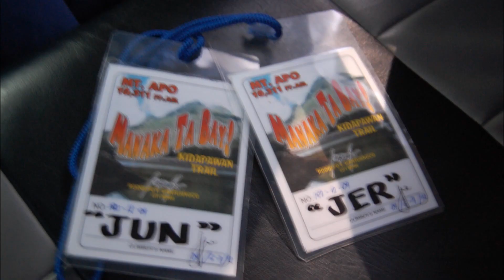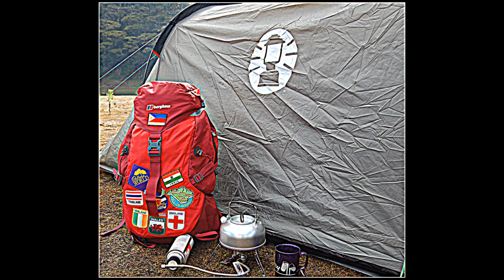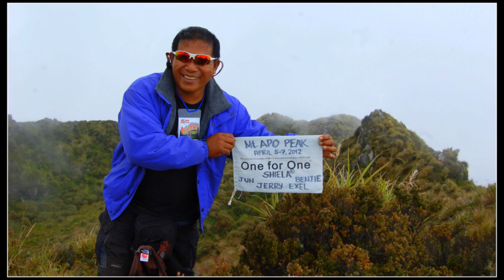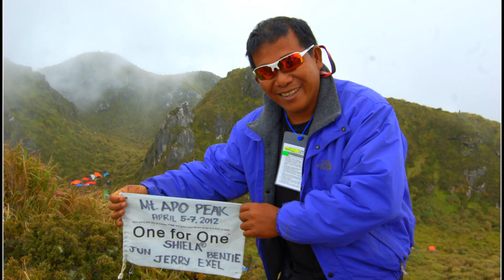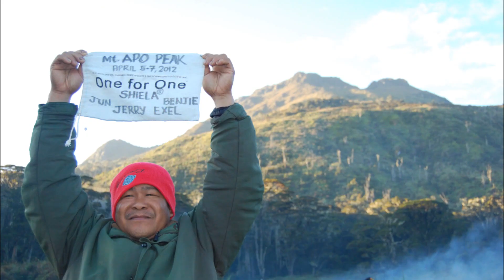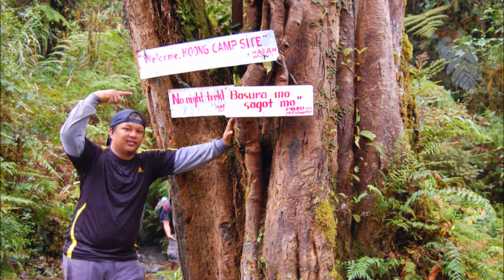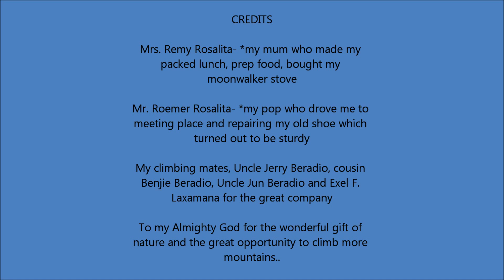Summer Climb Mt. Apo National Park Philippines